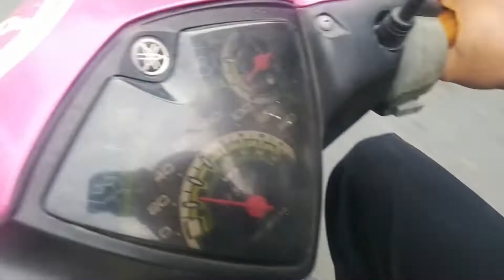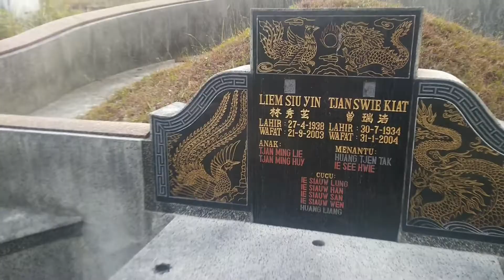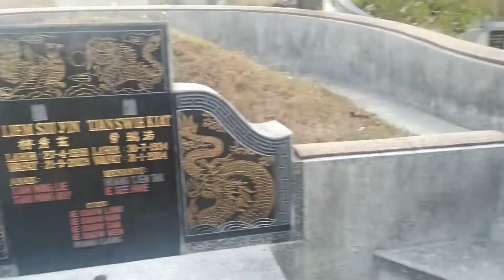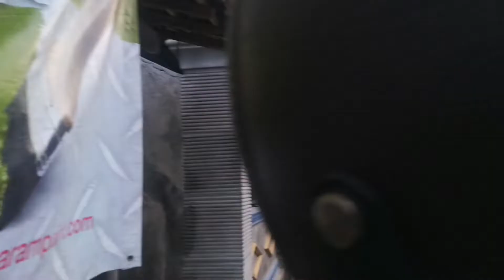MOTOVLOG SANTAI KE GUNUNG BOLO TULUNGAGUNG || Giri Bolo Makam Kembangsore